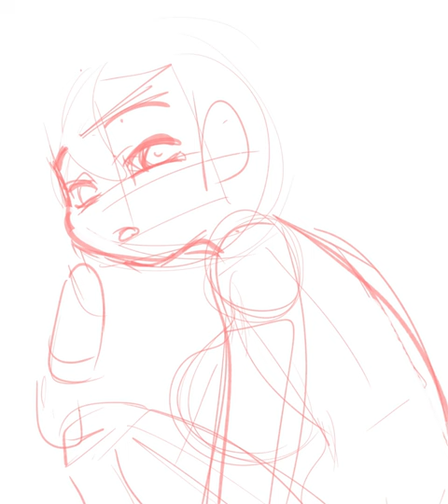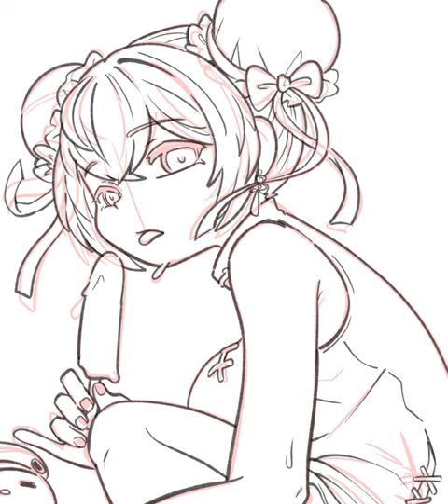[Drawing] #122 Lady dragon